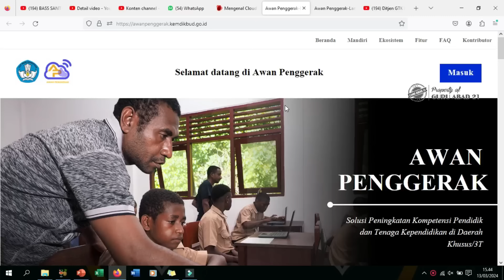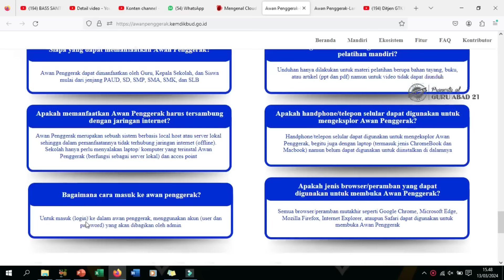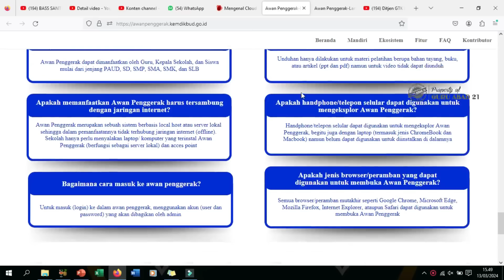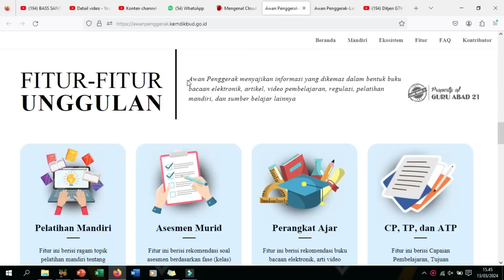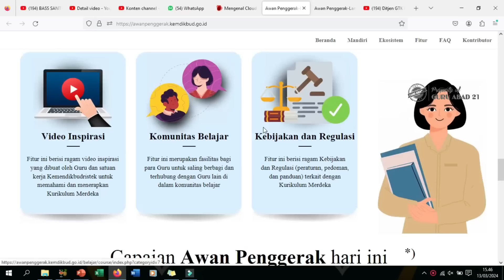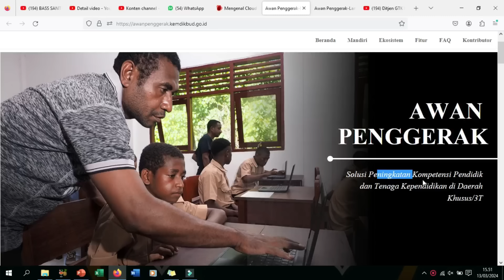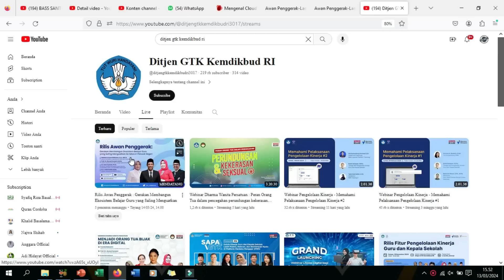Guru dan kepsek sertifikasi dan non sertifikasi TK,SD,SMP,SMA wajib siap besok Kamis 14 Maret 2024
Ini adalah kabar gembira yang sudah lama dinantikan oleh semua guru di semua jenjang. Semua guru sertifikasi dan non sertifikasi sangat menunggu perilisan program Awan penggerak ini. Banyak guru akan merasakan manfaat program ini karena program ini dapat diakses tanpa harus online.